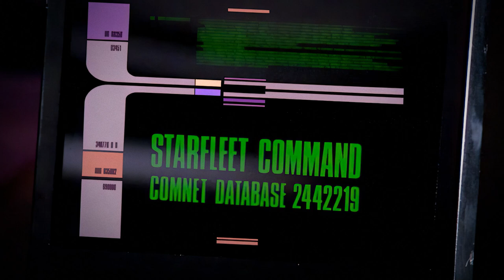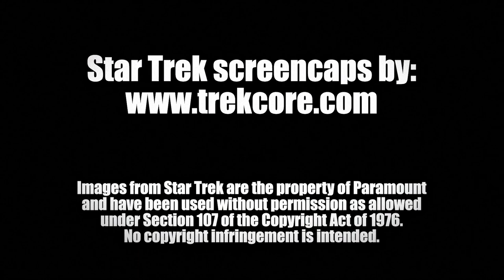Star Trek: TNG's "Conspiracy" — or, The Forgotten Virtue of Brevity